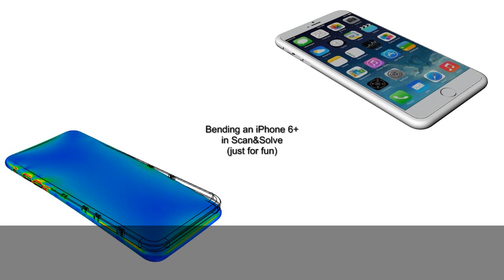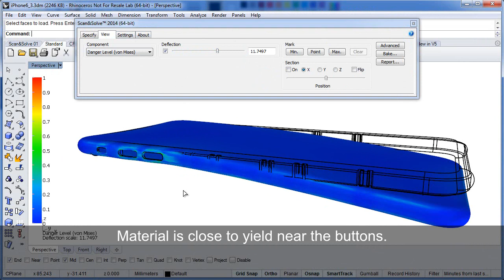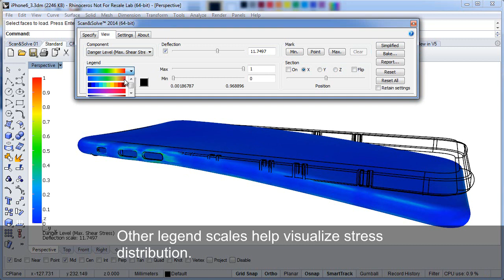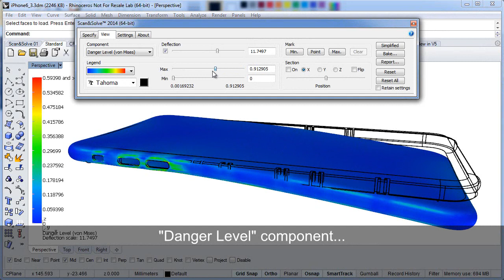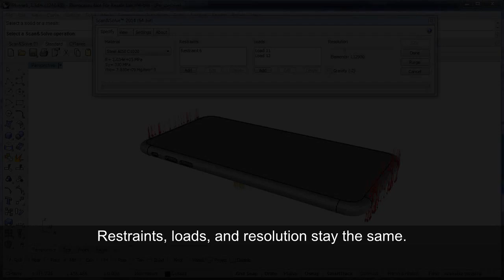Bending the iPhone 6+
In our video we show Scan&Solve being applied to an iPhone 6+ chassis modeled in Rhino using design data found on the web.  The chassis + glass is modeled as a single solid as if the glass (with stiffness of aluminum) is glued to the chassis along the edges.  Loads are applied to simulate the effect of bending by hand.

If you want to try it for yourself, the model can be downloaded